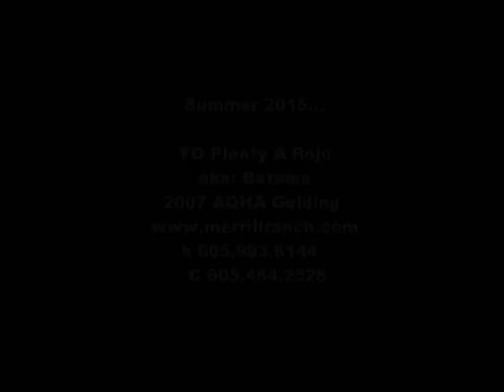Batman early summer 2015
YO Plenty A Rojo